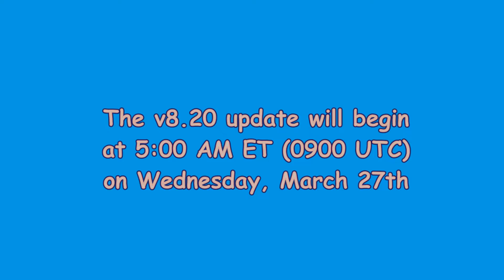*NEW* THE FLOOR IS LAVA LTM,POISON TRAP AND MORE COMING TOMORROW !!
IN THIS VID U WILL FIND OUT THE MOST IMPORTANT NEWS ABOUT TOMORROWS UPDATE, NEW LAVA LTM, POISON TRAP AND MORE !!

Hope u will like this vid

Click "Show more" to find my social medias & more!

          ❤❤❤❤❤❤ CAN WE HIT 2 K SUBS ?!  ❤❤❤❤❤❤
SHARE :D
LIKE :P